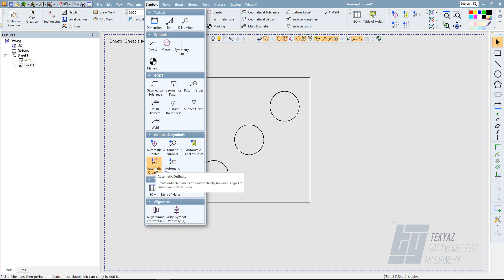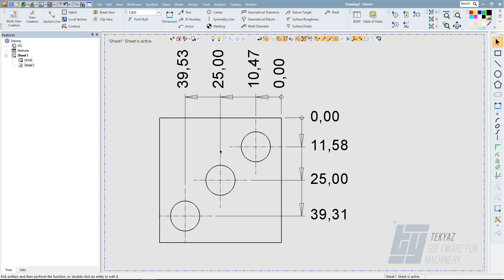Drafting_Start Center Lines Automatic Ordinate at Line End